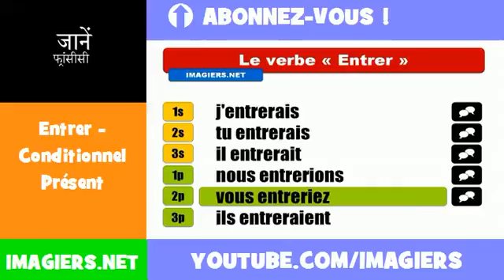फ्रेंच सबक = Entrer = Conditionnel Présent